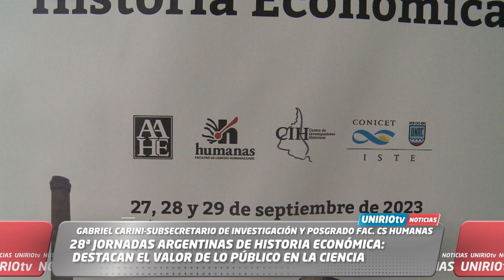JORNADAS ARGENTINAS DE HISTORIA ECONÓMICA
28ª JORNADAS ARGENTINAS DE HISTORIA ECONÓMICA: DESTACAN EL VALOR DE LO PÚBLICO EN LA CIENCIA
GABRIEL CARINI - SUBSECRETARIO DE INVESTIGACIÓN Y POSGRADO FAC. CS HUMANAS
UniRio TV
Universidad Nacional de Río Cuarto
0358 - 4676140